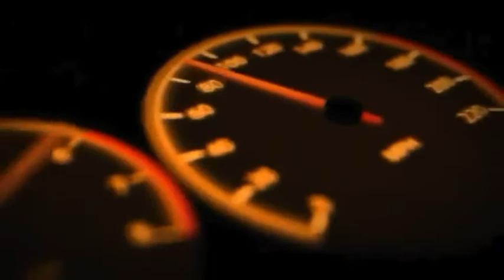Explor Ke Pelosok Bogor 50 - 55 Km || Via Gunung Halimun Salak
Otw lagi... Bareng Cah Bagus.
Naik Supra suooss sampe ujung Bogor.
seru banget naik turun bukit.
Kawasan hutan lindung halimun Gn. Salak

Gak percaya?
Simak video berikut. Ke perkebunan teh Cianten. Memasuki perbatasan Bogor dan Sukabumi.
Pemandangan keren...!

Salam